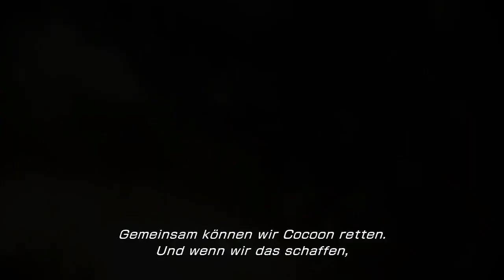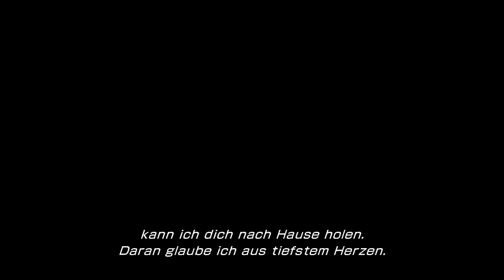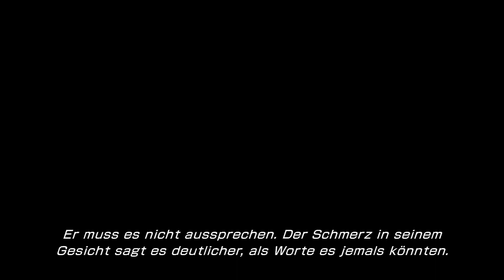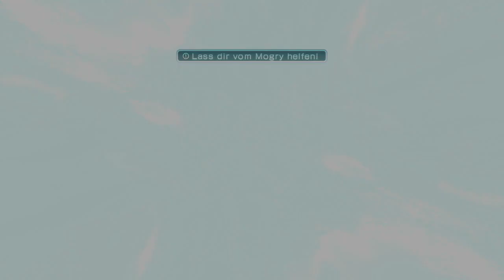Let´s Play Final Fantasy XIII - 2 (Blind) #16 - Eine Mutige Zeitreise? (Deutsch)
Publisher: Square Enix

Veröffentlichung: 2012

Plattformen: PS3, XBox 360, XBox One, Windows, Android, IOS

Altersfreigabe: 12 Jahren

Hier Kaufen

Noch Mehr Nanaki